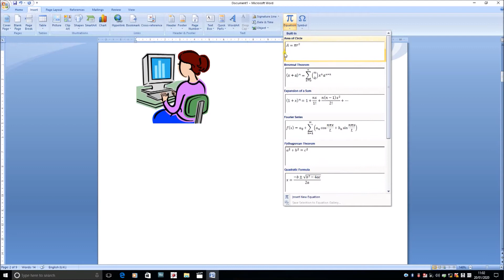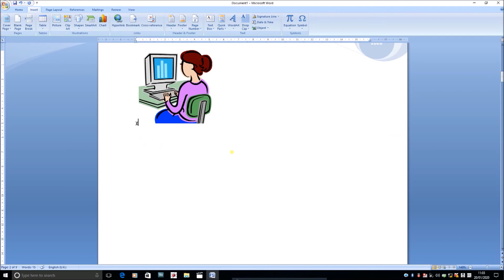MS WORD ( AIKI DA SYMBOLS) 11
Koyi kwamfuta a Yaren Hausa daga Easy Access Computers dake Tudun Wazirchi.